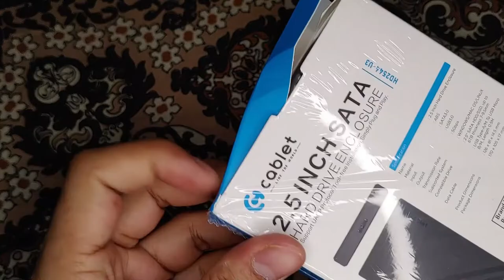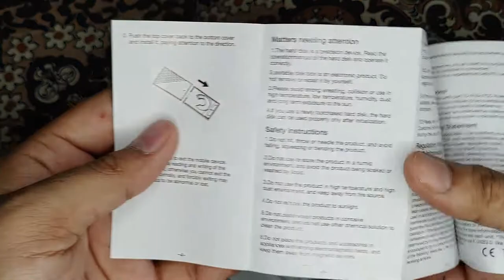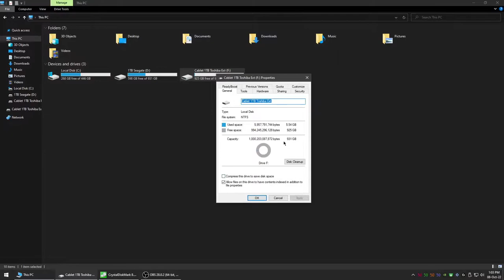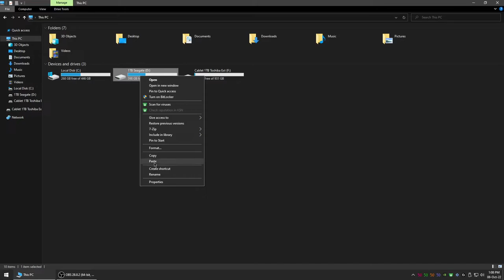Cablet 2.5 Inch SATA USB 3.0 HDD/SSD Portable External Enclosure Review Hindi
Title: Electric Dreams by Scott Buckley